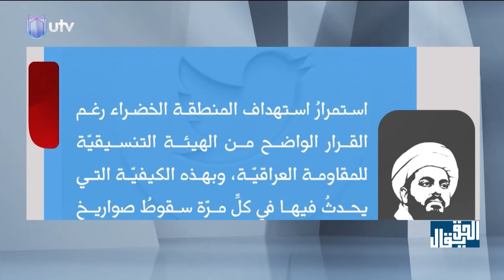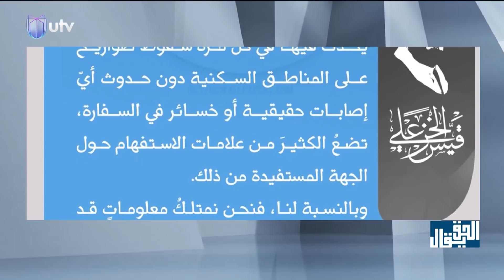بـ"الصلوات" الصواريخ تطير إلى الخضراء.. تزداد "طفكة" وتحرج الأصدقاء | الحق يقال مع عدنان الطائي